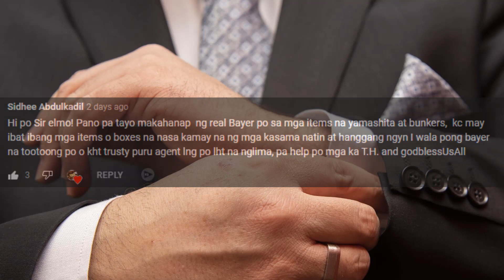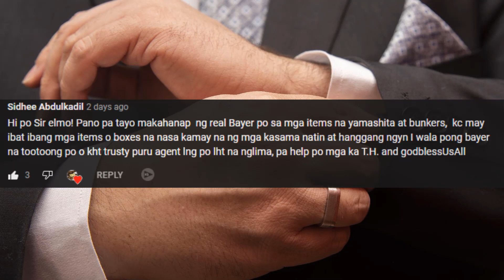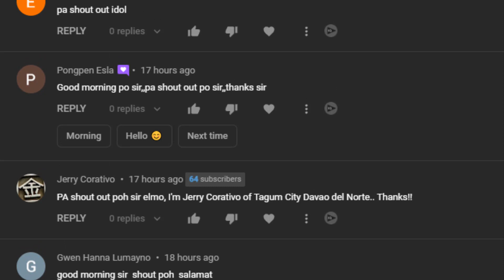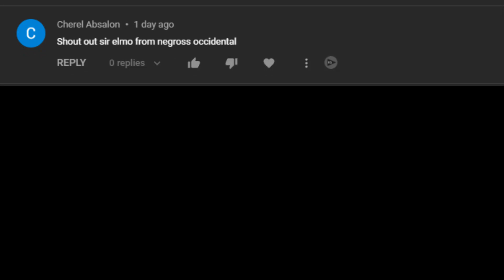Buyers ng mga Items na Yamashita at Bunkers Comment Response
Sa bidyo na ito ay ating tatalakayin ang tungkol sa isang komento mula sa ating ka-TH ukol sa mga buyers ng mga items na "Yamashita" at "Bunkers".